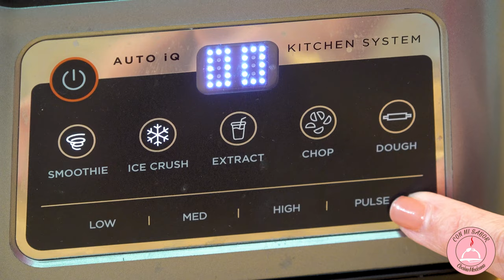TOSTADAS de la SIBERIA de MONTERREY con POLLO CREMA GUACAMOLE y como DESMENUZAR el POLLO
TOSTADAS de la SIBERIA. Las mejores TOSTADAS de la SIBERIA y como hacer TOSTADAS DE LA SIBERIA de manera facil y rapida.

Estos son TACOS y TOSTADAS DE LA SIBERIA DE MONTERREY con el mas puro estilo REGIO, pero con el sabor mejorado de la CREMA para tostadas tipo siberia y como hacer que el guacamole dure más mejorado su sabor y para hacer rendir mas el AGUACATE que te hara chuparte los dedos y como hacer guacamole para tostadas tipo siberia para evitar que el guacamole se haga negro y no se te oxide.

Desde niña las tostadas y tacos de la siberia han sido mi comida favorita, tan es asi que les cuento que mis padres me preguntaban que queria de regalo cada vez que cumplia años, pero claro que a mi corta edad, sabia que el dinero no alcanzaba para comprarme jugetes, asi que les pedia que me llevaran a comer UNA TOSTADA DE LA SIBERIA en Monterrey a pero eso si, tenia que ganarme ese premio pasando de año, asi que ponia todo mi empeño para ganarme esa riquisima Tostada de la Siberia y taco de pollo estilo Siberia el dueño del restaurant, ya me conocia y me decia en son de broma, ahhhhh te volviste a portar bien, ya se que vienes por tu regalo de cumpleaños un  TACO Y TOSTADA ESTILO SIBERIA tanto me gusto la RECETA que la fui mejorando probando las tostadas de la siberia para saber que mejorar, por ejemplo, la CREMA que usaban obviamente era comercial y se me fue ocurriendo la idea de mejorar su sabor y consistencia, agregandole LECHE, para diluirla y mejorar el sabor, hasta llegar a dejarla con una consistencia cremosa y una aparencia sedosa que aumentaba el ya por si sabor de la receta combinada con el pollo, guacamole y tostada o tortilla de maiz, lo siquiente fue mejorar el sabor del guacamole, que usan al que le agregan tomatillo verde, pero de verdad verde y no maduro, para economizar y los mas importante para mi era hacer rendir EL POLLO y descubri con el tiempo y pruebas que habia una forma de hacer rendir mas el pollo,lo que no he podido mejorar son los deliciosos chiles y zanahorias en escabeche,  pero no importa porque Así preparamos LAS TOSTADAS TIPO SIBERIA que me quedan para chuparse los dedos.

Ahora me doy cuenta que a las nuevas generaciones, tambien les gusta comer TACOS Y TOSTADAS de la SIBERIA, hay muchas sucursales en MONTERREY y MEXICO asi como en ESTADOS UNIDOS y me da gusto que siga esa tradicion muy Mexicana de las TOSTADAS LA SIBERIA MONTERREY y TOSTADAS DE LA SIBERIA DE MI MADRE santa que me enseño como hacerlas y arriba las ¡Tostada de la siberia!, claro que si, continuemos con este legado de esta fantastica RECETA, asi como tambien revelar los secretos de La salsa de aguacate de la tostadas de la Siberia.

Como hacer Guacamole para las tostadas siberia  completamente diferente al tradicional que conoces y como conservar el guacamole sin que se ponga negro pero con mejor sabor.

Te COMPARTO mi TIP o TRUCO PARA DESMENUZAR el POLLO y asi con solo 2 pechugas puedas alimentar a toda tu familia.

Tambien te dare mi SECRETO para preparar una CREMA CASERA ESPECIAL para la preparacion de esta receta, super deliciosa y muy sencilla de hacer.

Esta es una RECETA ORIGINAL en otras palabras de mi creacion y QUE MUY POCOS CONOCEN.

Aqui te voy a enseñar lo que necesitas saber para hacer estas RIQUISIMAS TOSTADAS SIBERIA como si estuvieras en MONTERREY

INDICE DEL VIDEO:
00:00 Intro
00:10 Tostadas siberia
00:12 Tostadas estilo siberia
00:15 Tostadas de pollo estilo siberia
00:17 Tostadas tipo siberia
00:22 Tostadas de crema con guacamole
00:42 Como deshebrar una pechuga de pollo para tostadas siberia
00:56 Pechuga de pollo para tostadas  siberia
01:00 Como cocer pollo para tostadas  siberia
01:10 Receta con pollo deshebrado estilo siberia
01:29 Froma facil para deshebrar el pollo estilo siberia
03:00 Salsa de aguacate de la tostadas de la siberia
03:06 Guacamole para tostadas tipo siberia
03:52 Secreto para mantener el aguacate machacado o guacamole sin oxidarse
04:05 Vinagre es el secreto para mantener el aguacate sin oxidarse para tostadas tipo siberia
05:04 Consistencia,aumento de volumen y sabor perfecto de la salsa de aguacate o aguacate machacado para tostadas tipo siberia
05:40 Truco para diluir la crema para la tostada tipo siberia
06:12 Tip para dejar la crema con una consistencia suave, cremosita y sedosa, como pomada o betun para tostada tipo siberia
06:48 Usa tostadas tipo siberia comerciales o compra tortillas para deshidratarlas y tostarlas como mas te guste
07:04 Aplica generosamente el guacamole en la tostada
07:15 Aplica el pollo deshebrado
07:36 Finalmente aplica una cucharada de la deliciosa crema que preparaste
08:02 Acompañalos con chile y zanahoria en vinagre
08:05 Tostadas tipo siberia receta facil, rapida, sabrosa y economica